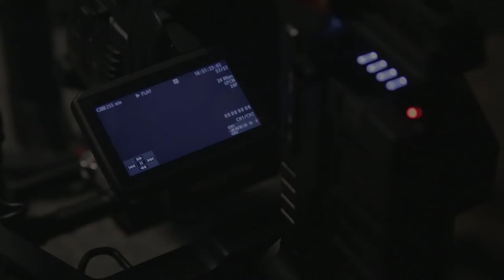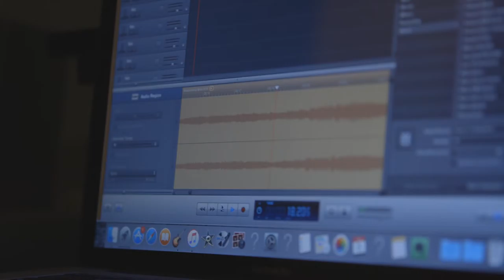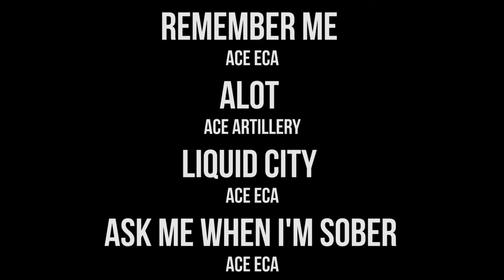Ace Eca: Twenty4Seven (Documentary)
***WATCH IN 1080P*** This is the Official Documentary "Twenty4Seven" depicting the life of artist Ace Eca.

Follow Nick LaForme (Ace Eca) throughout his musical endeavors in 2016!

Featuring Interviews By:
Nick Laforme
Lynn & John Laforme
Sam Giroux
Joe Gunz
Anthony Cefaretti

Video Produced By:
41st Casanova Productions

Directed By: Mike Kesslak
Edited By: Dan Emond
Audio/Lighting: Evan McNamara
Shot By: Mike Kesslak & Evan McNamara
PAs: Kimberlyn Martin, Gerry Vincent, Sam Giroux, Evan McNamara

Featured Music/Videos:
"Remember Me" - Ace Eca
"Alot" - Ace Artillery
"Liquid City" - Ace Eca
"Ask Me When I'm Sober" - Ace Eca
"Dear Bitch Diaries" - Ace Eca
"Till I Die" - Ace Artillery